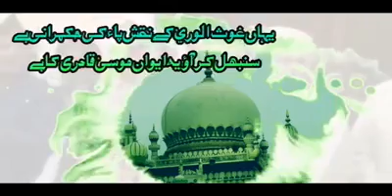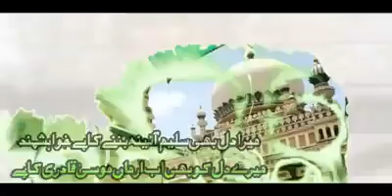RAZA A ELAHI AUR SARKAR MOOSA QUADRI RZ KA FARMAN BY SHAHEZADE HUZOOR GHOUSE A AZAM KHATEEB A ZAMAN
RAZA A ELAHI AUR SARKAR MOOSA QUADRI RZ KA FARMAN BY SHAHEZADE HUZOOR GHOUSE A AZAM HUZOOR KHATEEB A ZAMAN HAZRATH SYED SHAH AALE MUSTAFA QUADRI AL MOOSAVI AL JEELANI SAHAB QIBLA...